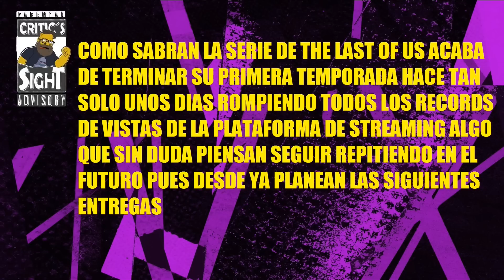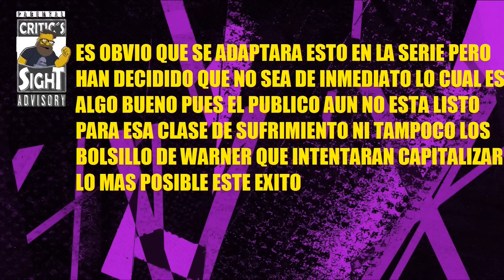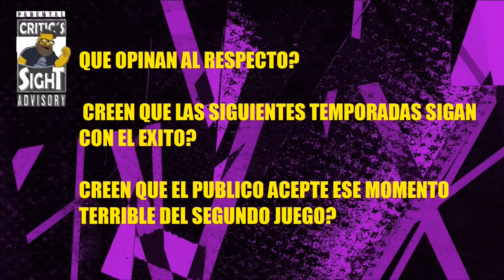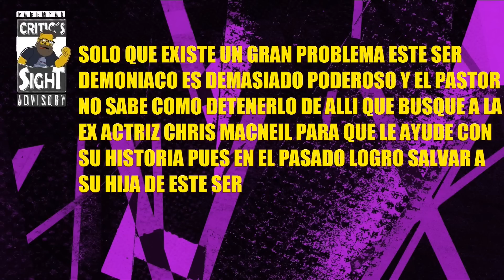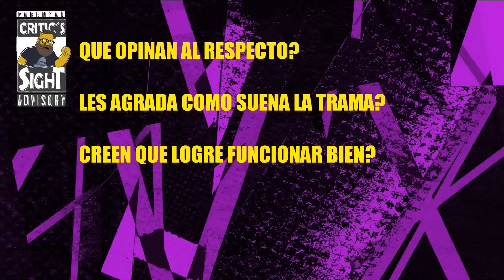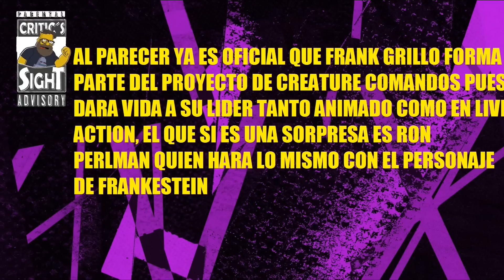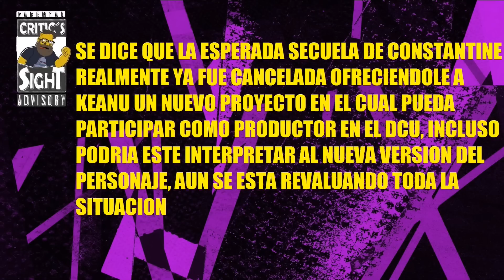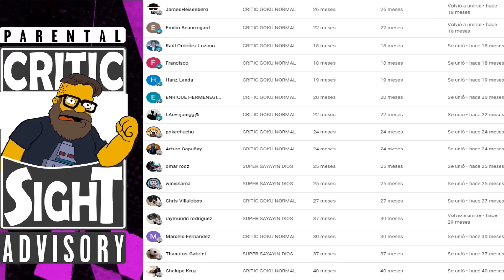THE LAST OF US CON 3 TEMPORADAS MAS, INFO Y TRAMA DEL REMAKE DE EL EXORCISTA, MULTI NOTICIAS GEEK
En este video especial recopilo las noticias mas importantes del cine geek internacional como que se preparan muchas mas entregas de la serie de The Last of Us, la historia que veremos en esta recuela de The Exorcist, ademas de muchas noticias rapidas